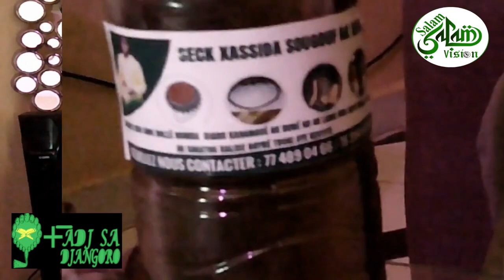Urgent🔴Serigne El Hadj Seck Chanteur Religieux et Medecin Traditionnels " Borome Renne ak Soungouf "